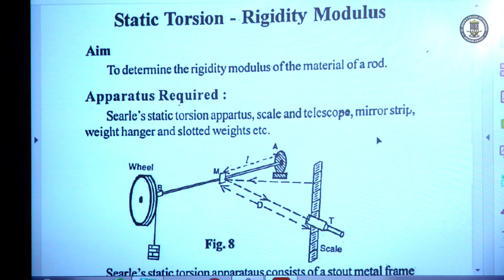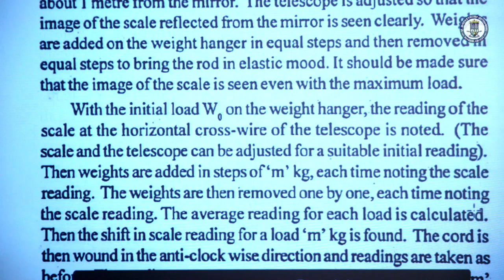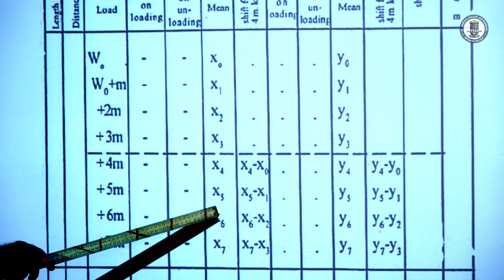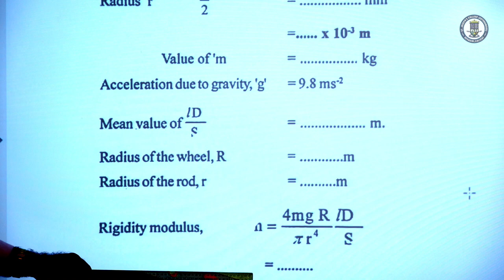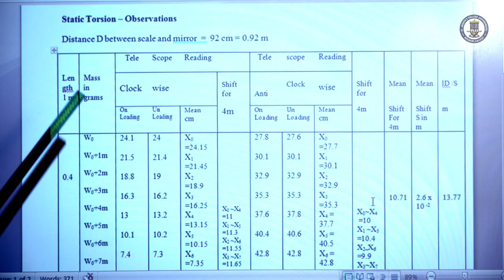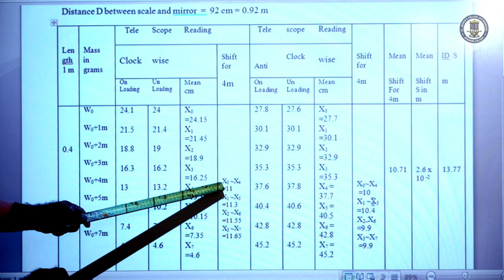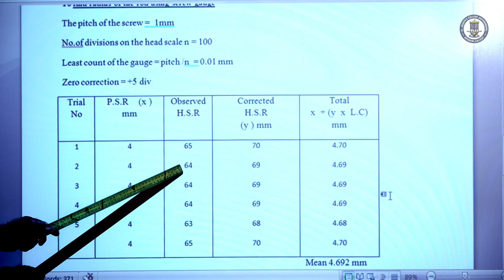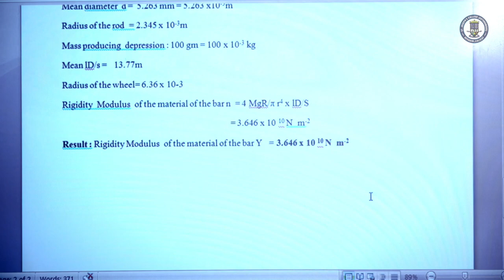2 STATIC TORSION – RIGIDITY MODULUS| Prof. Charly Kattakayam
Physics lab experiment demonstration by Prof. Charly Kattakayam